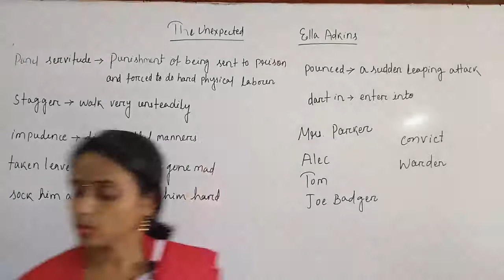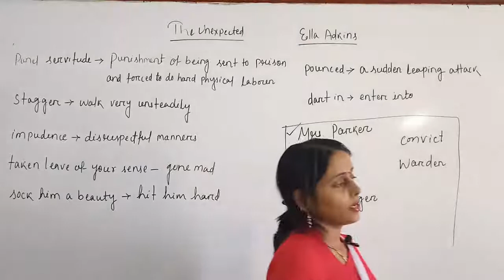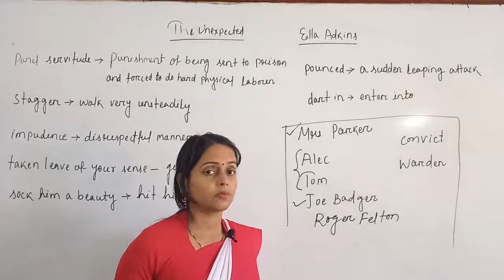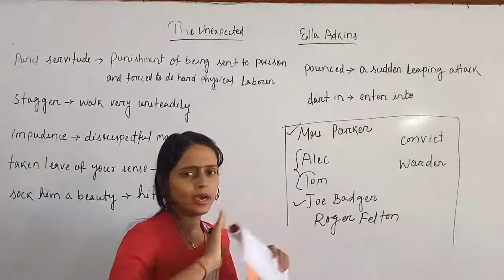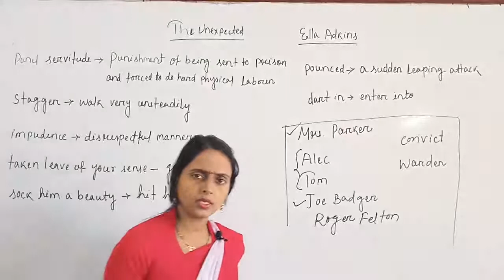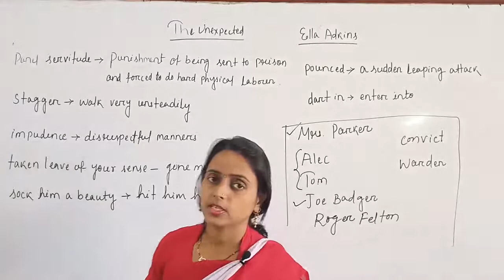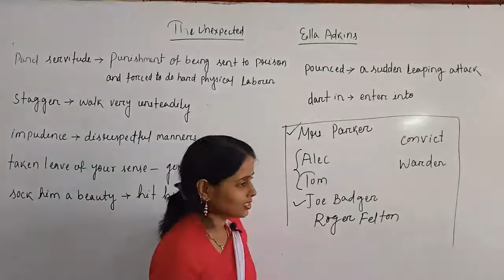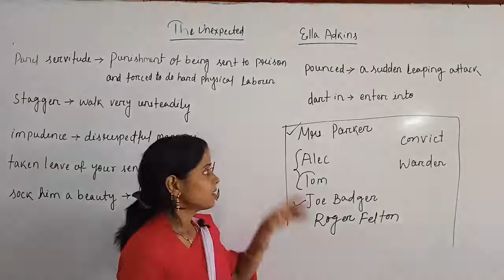Alternative English The Unexpected ( Section - II , Part - I )